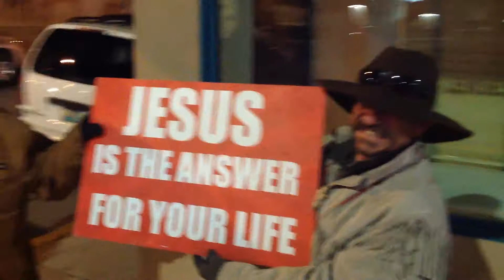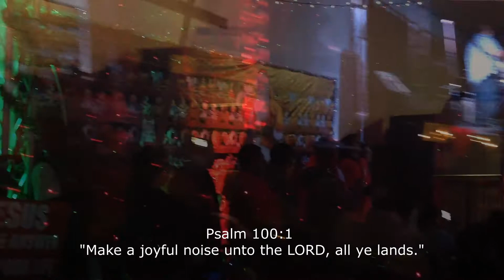"Fellowship" - Church On The Street Gallup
Church On The Street Gallup presents: "Fellowship"
Starring: Disciples of Christ from the Phoenix Dream Center and Cots Gallup.
- Church On The Street Phoenix and Cots Gallup coming together in unity to proclaim the name of above all names - Jesus Christ! And that all can be redeemed by the King!!! In Jesus name. Amen!